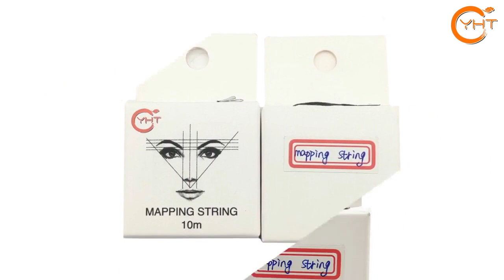how to design and manufacture mapping string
In this video, I'll show you how to design and manufacture mapping string. It's essential for every to understand how to how to design and manufacture mapping string.

Shandong YHT Supply Chain Management Co., Ltd is located in Yantai city, a coastal town of east China, with a 10 years’ experience of producing. Nowadays our products are quite popular in global market by high quality and good after-sales service and competitive price. Shandong YHT Supply Chain Management Co., Ltd has been committed to the application of environment friendly materials in the field of oral care for years. The main products are biodegradable dental floss and natural bamboo toothbrush which were packed by 100% biodegradable material such as bamboo and brown paper. The streamlined dental floss, manufactured by corn fiber/bamboo charcoal/natural silk, revolutionized the materials of floss, and would become the leader in dental market.